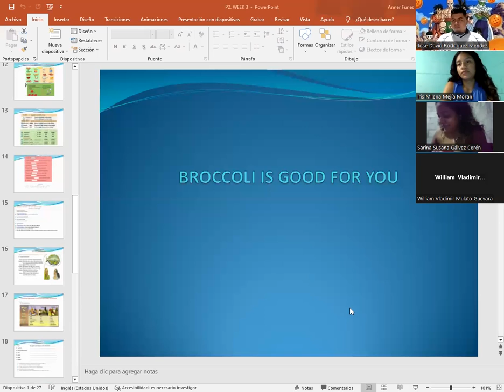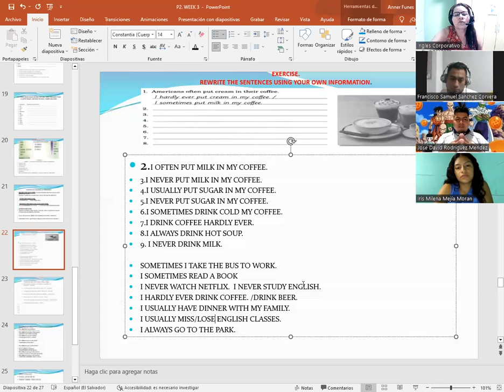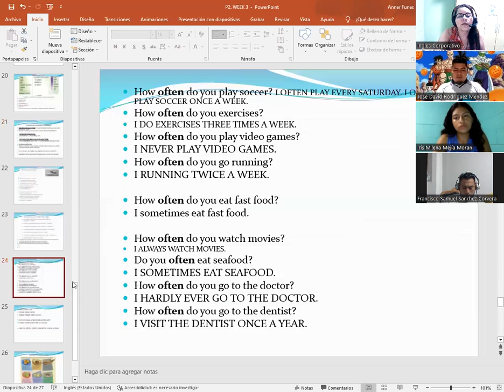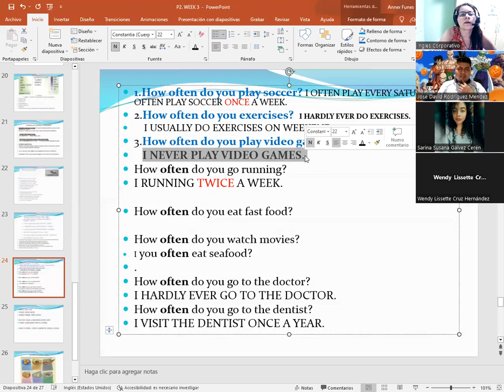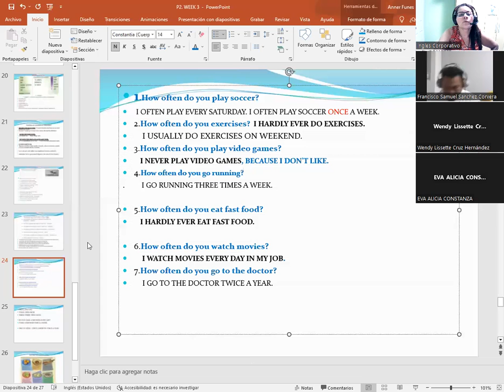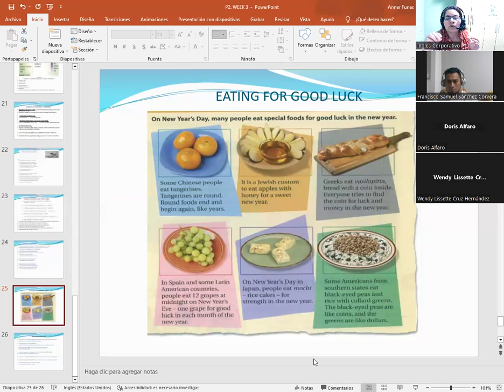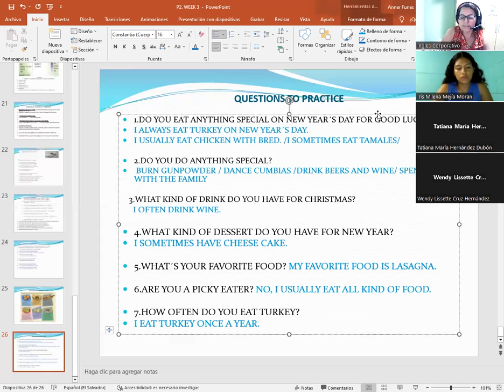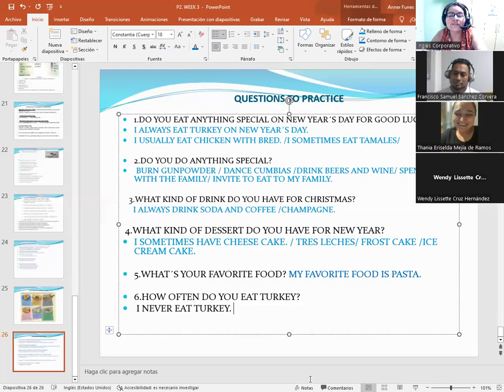SESION 12-8/31/2023-P2-02-8-9-PM-08-23-CATACHO-EATING FOR GOOD LUCK.